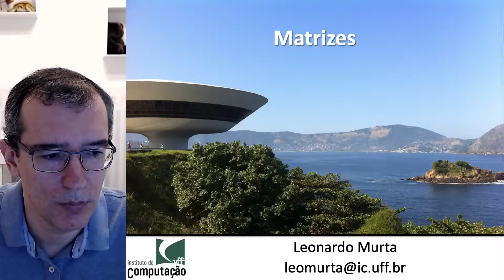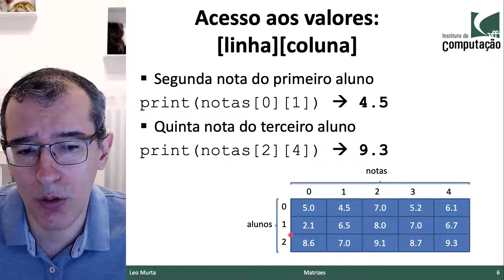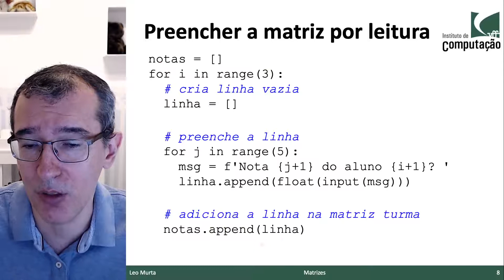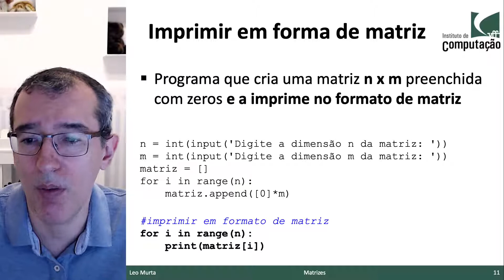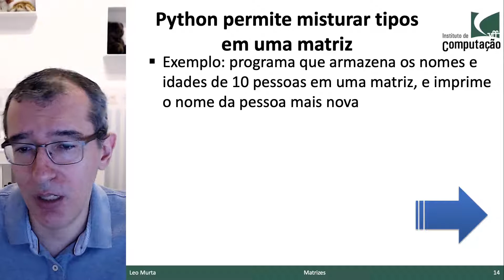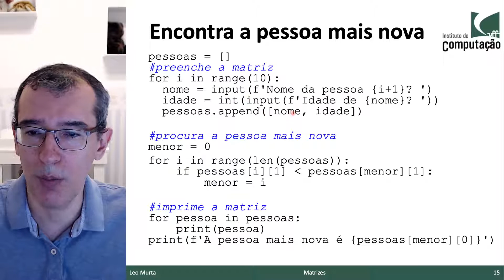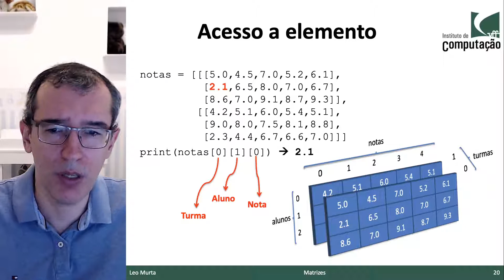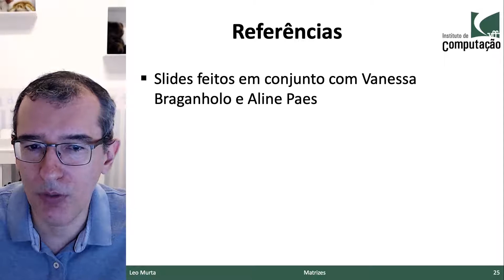Aula #10 - Matrizes [Python...para quem está começando]